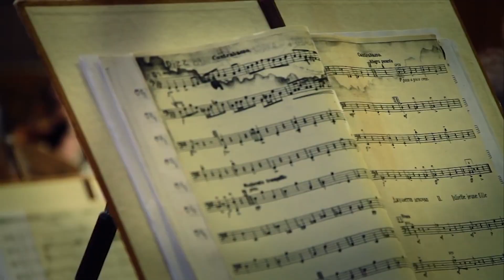Julia Zenko en Hacedores del Musical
Cantante y actriz nacida en el barrio porteño La Paternal, Julia Zenko ha construido una trayectoria que le ha valido varios premios y una larga lista de producciones discográficas y fílmicas, Julia llega a esta nueva entrega de Hacedores del Musical con Lalo Foncea